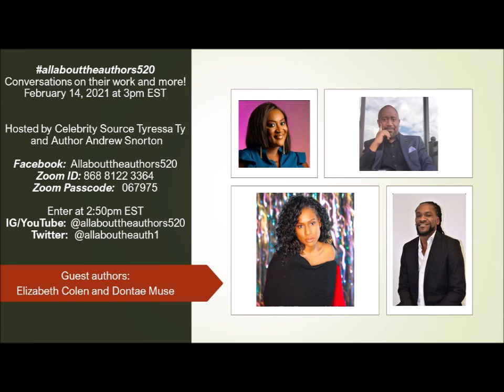February 14, 2021: short with Dontae Muse via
Dontae Muse is one of our guest authors for our Valentines' Day edition of allabouttheauthors520. A published author and art gallery owner his book merges the two as the art-trepreneur provides invaluable business lessons for artists and beyond.